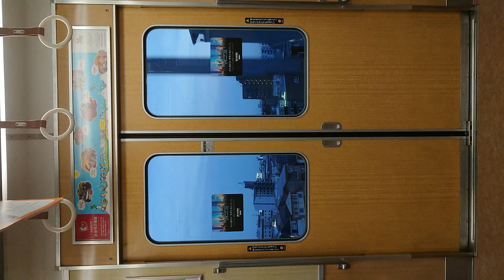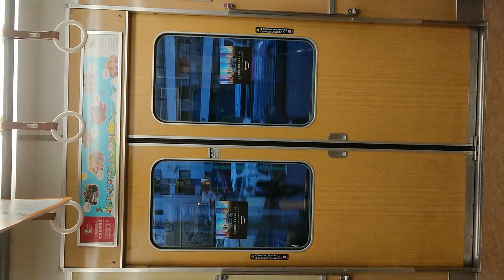阪急電車 宝塚線 扉閉 曽根駅～服部天神駅